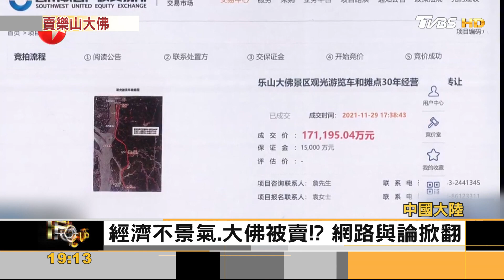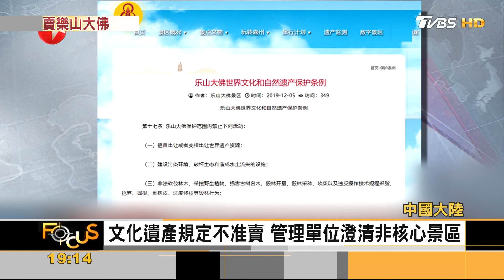經濟不景氣 大陸網傳樂山大佛遭賣17億RMB｜方念華｜FOCUS全球新聞 20230629